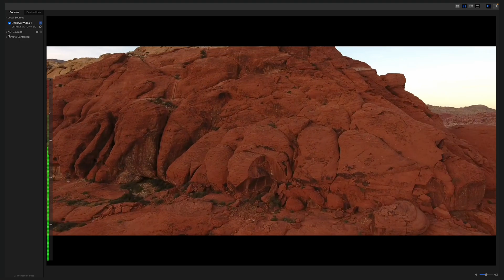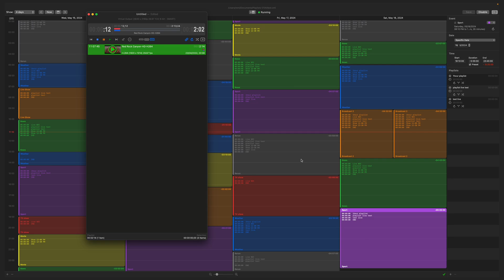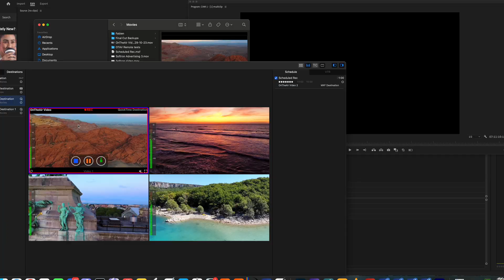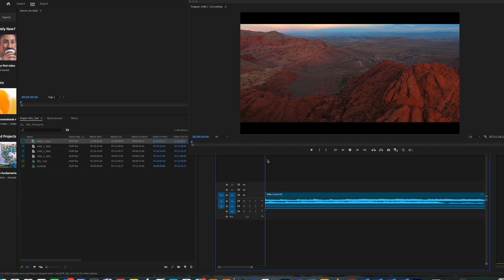MovieRecorder 4: The Basics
Rémi takes you through the basic operations of MovieRecorder, showing you what you can do and how you can use OnTheAir Video as an input, multi-destinations, and schedules.

Softron is a Mac based broadcast software developer that can interface with our M|Family based hardware or even the third party video hardware you already have. In addition to SDI input and output, we also support IO of NDI and web streaming options. Whether recording, playout, replay, or logging, Softron has a number of great software based solutions.